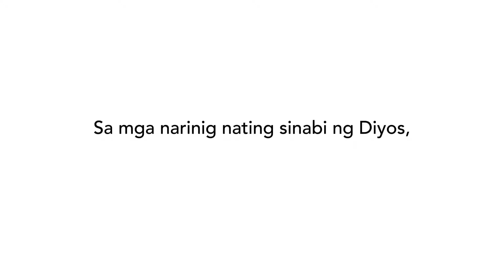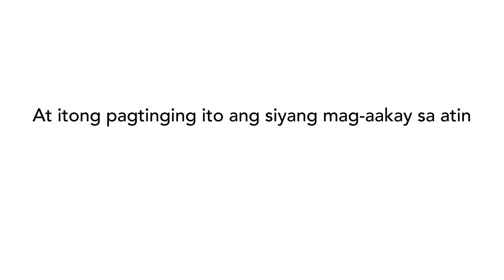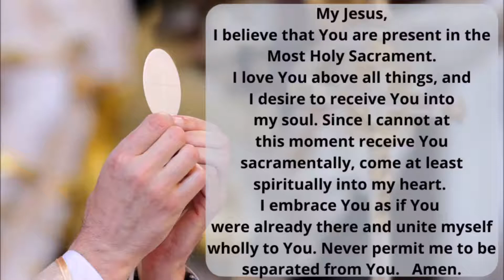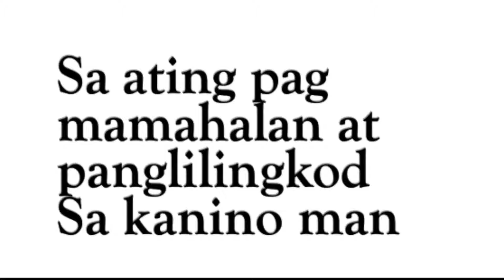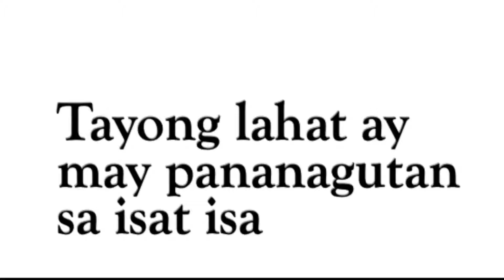Baptism of the Lord 2021 10AM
Rev. Fr. Alexander Balatbat